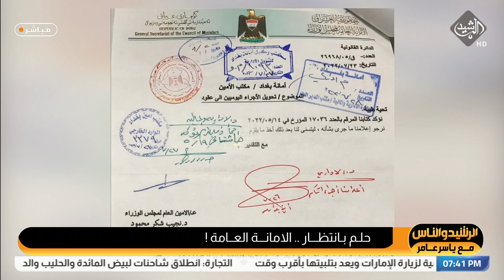الرشيد والناس مع ياسر عامر | حلم بأنتظار قرار الامانة العامة.. موظفي امانة بغداد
Alrasheed TV apps :
IOS: